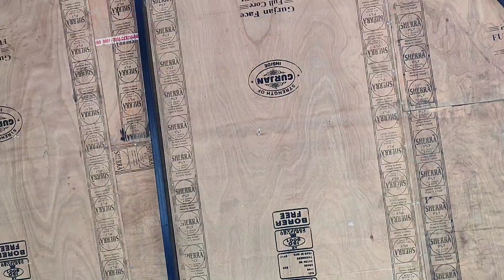Ghughutiya Ka Tyohar || Pahadi Life||Vlog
Ghughutiya Ka Tyohar Vlog
Ghughuti

Pahadi Life Vlog
Himanshi Dangwal Vlog